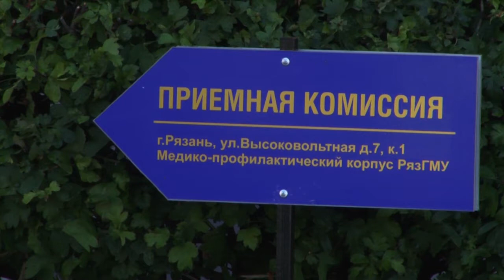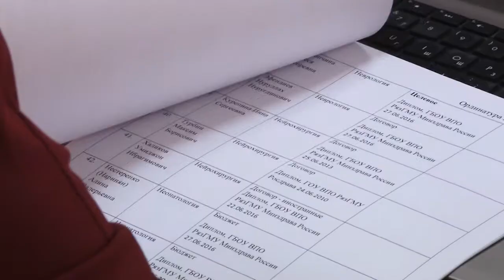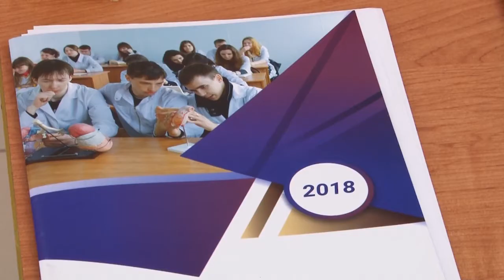В РязГМУ начала работу приемная комиссия